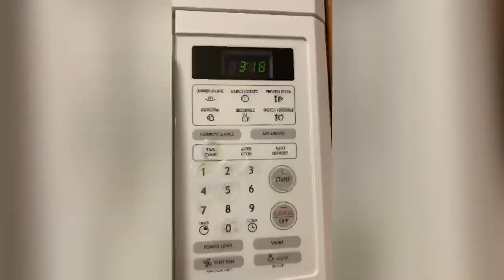TASTY Banana Loaf & Muffin / HOW TO MAKE BANANA BREAD/ Made with Love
Made with love version. I baked due to undying request of my family as their snacks in no specific time.

Ingredients:
3 cups of all purpose flour
2 tsp. of baking soda
A pinch of salt
1 cup of sugar (brown or white)
6 ripe of bananas
2 tsp. vanilla extract
2 large eggs (beaten)
1 stick unsalted butter (melted)

Procedure:

Preheat the oven to 350F (175C)

Combine flour, baking soda, salt, sugar and mixed it thoroughly.

Mash the ripe bananas, add vanilla, beaten eggs, melted butter and stir it until completely smooth.

Scoop the batter into prepared muffin tray.
Pour the batter into prepared loaf pan.

Insert the pans into preheated oven.
Bake muffin for 20 - 25 minutes.
Bake loaf for 50 mins - 1 hour or until a tester inserted into the center comes out clean

Remove from the oven and let it cool in the pan for few minutes.

Remove the banana loaf  from the pan and let it cool completely before serving.

You can also visit my other social account.